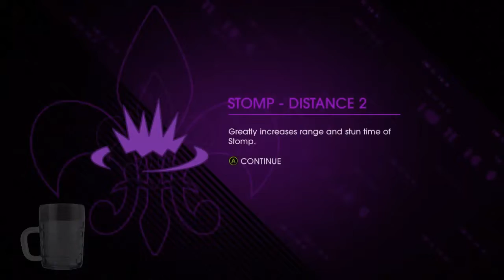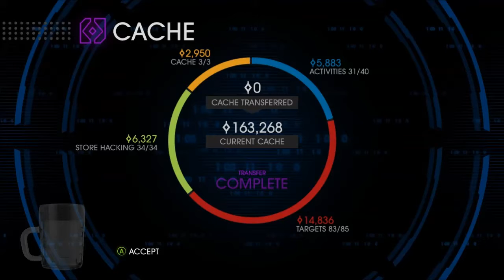Saints Row IV Part - 16 Master Miller's 'Secret' Missions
Gentlemen of the Simulation!

Specs:
Case: Corsair 650D
CPU: Intel I7 3930K
Cooler: Corsair H100i
Motherboard: ASUS P9X79 PRO
RAM: Corsair Vengeance 32GB DDR3
GPU: Nvidia GeForce GTX 660
SSD: 128GB Corsair Force GS
HDD: Western Digital
Keyboard: Anansi Spider
Mouse: G600 logitech MMO gaming mouse
Monitor: Asus 1080p
TV: Westinghouse 720p
Headset: TurtleBeach x12
Flightstick: Logitech EXTREME 3D PRO
Guitar Hero World Tour Microphone